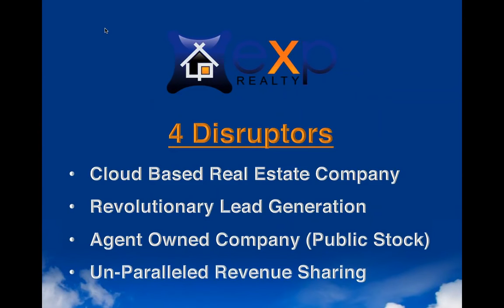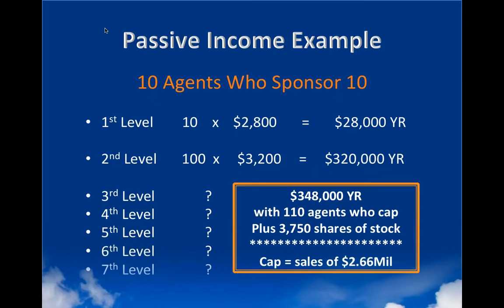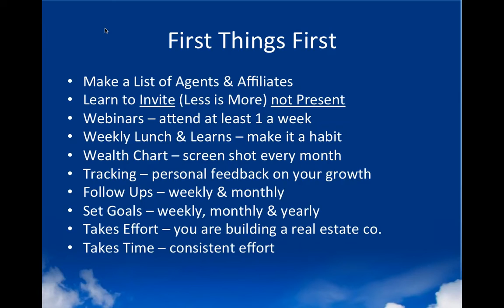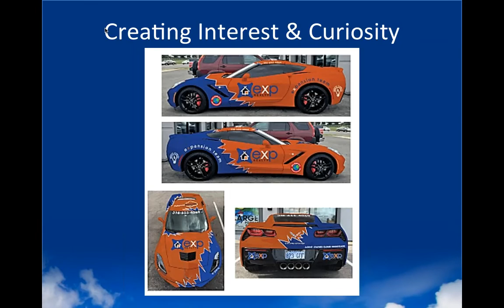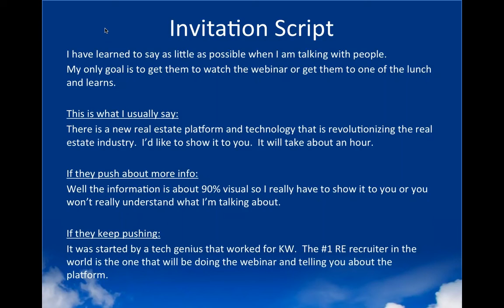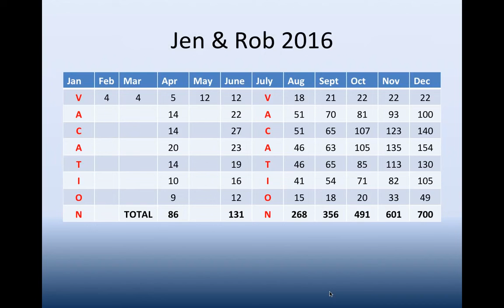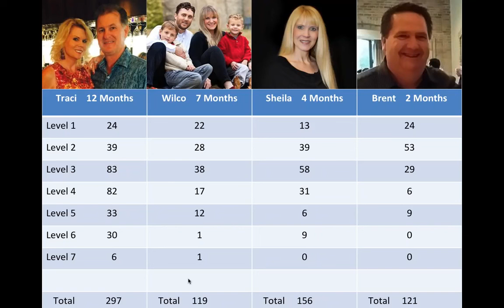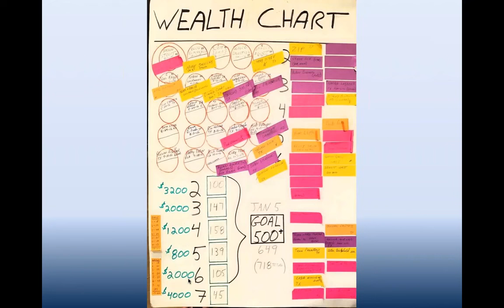Wealth Chart Seminar - Rob Flick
Wealth Chart Seminar - Rob Flick explains how eXp's Wealth chart can financially change your life.